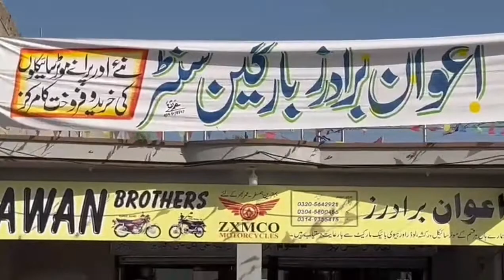Awan Brothers Hazro